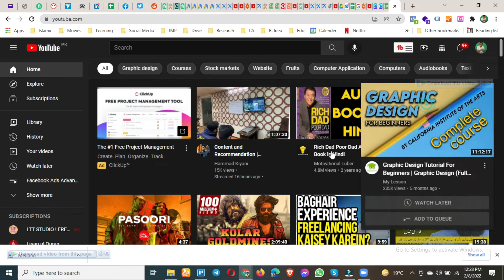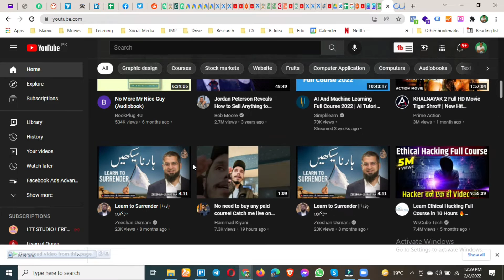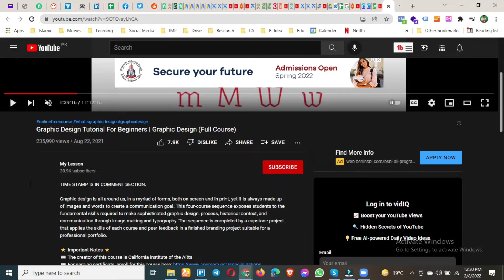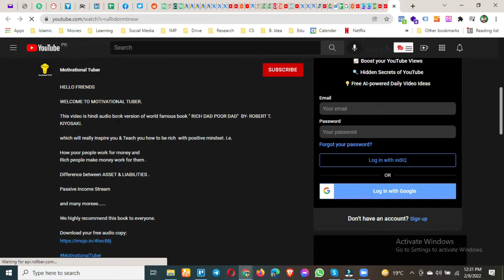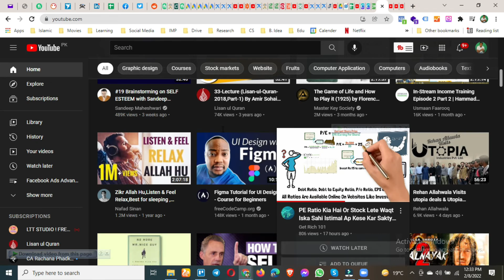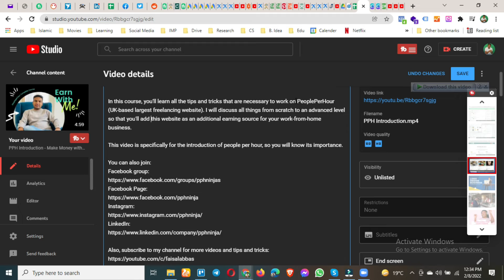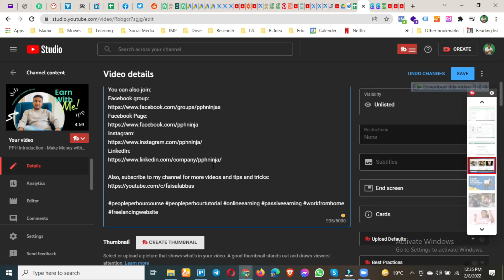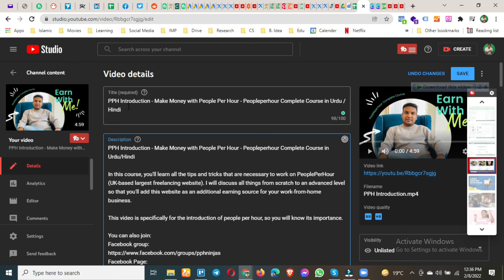Writing Description and Headline of YouTube Videos | YouTube Channel | YouTube tutorial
Video marketing and earning with videos is the hottest topic these days. You can earn unlimited income with the YouTube channel. In this course, I'll teach complete YouTube marketing from scratch. Starting with channel creation to making money online and getting that in your bank account.

In this video, I'm going to discuss about "Writing Description & Headline of YouTube Videos". This course was created by Great Mentor Mr. Faisal Abbas. You can also contact with him and ask your questions in our Facebook page.

Achievements:
✅ #1 Social Media Advertiser on PeoplePerHour
✅ Top Endorsed Freelancer of PeoplePerHour
✅ Top Rated Freelancer on Upwork
✅ Upwork Talent Scout Freelancer
✅ Ex. Top Rated Freelancer of Fiverr